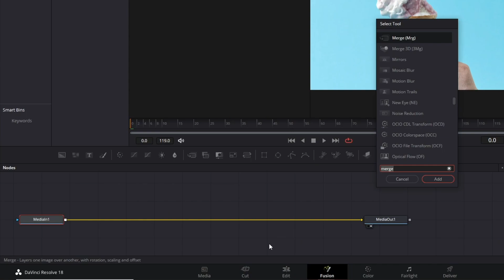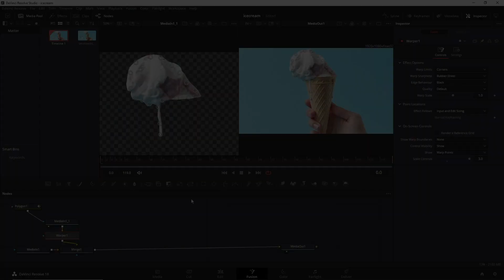How Can You Animate Pictures In Davinci Resolve 18?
In this beginner tutorial, we're going to show you how to animate pictures in Davinci Resolve 18 easily.
🎁 Our viewers can enjoy all the benefits of Envato Elements for FREE for 7 days - millions of creative assets in a single place

🔔 Your support means the world to us and we can't wait to bring you even more valuable content in the future. Thank you for considering a subscription!

☕ If you enjoy our content and want to support our channel, consider buying us a coffee Your donation will help us continue to create valuable content and bring you more of the videos you love.

On this channel we cover everything from popular video editors like Davinci Resolve, related tips and tricks, Davinci Resolve Effects and overall beginner guides. All with the goal of making learning new skills easy and fun for everyone.

Please note that some of the links provided are affiliate links, which means if you choose to use them, we may receive a small commission at no additional cost for you. We appreciate your support in this way.